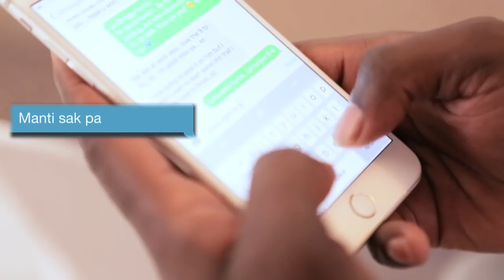ZENGLEN 'Sincerely Yours' OFFICIAL music video! April 2016!